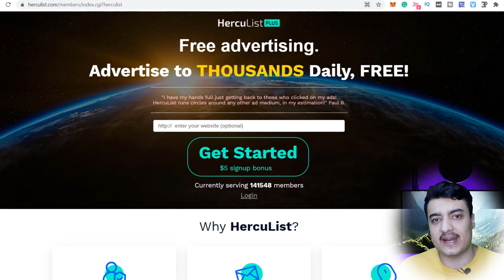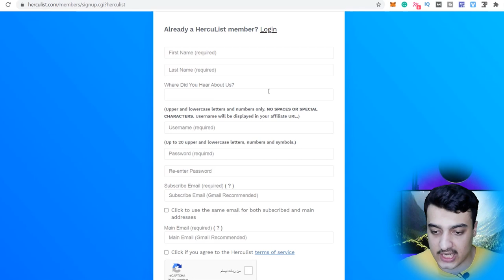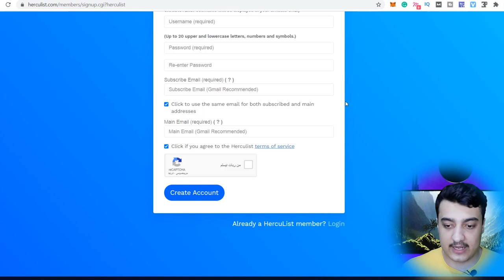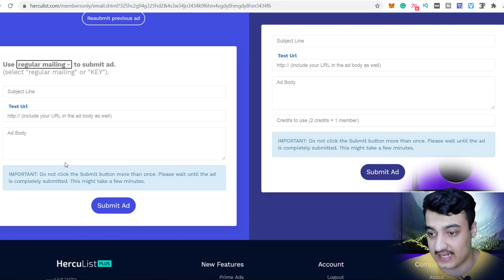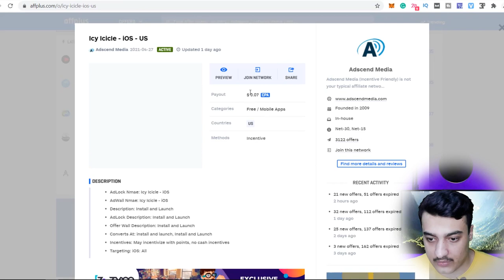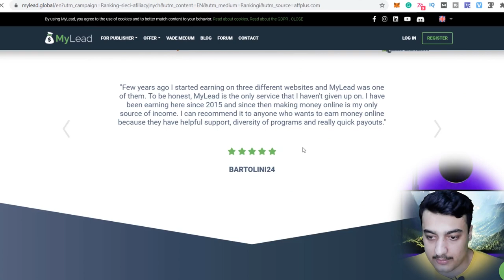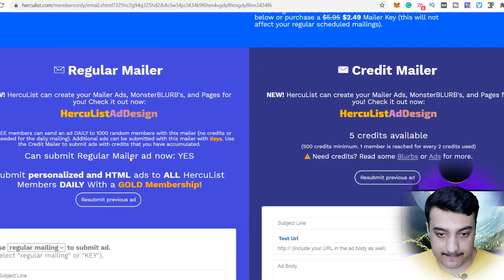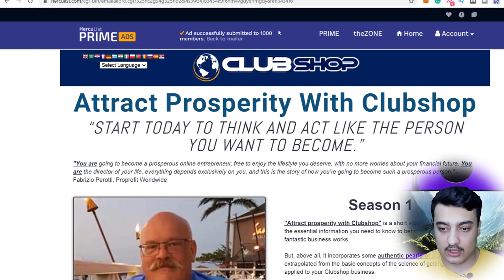40 الی 50 دلار کسب درآمد اینترنتی روزانه ** روش جدید و معتبر **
آموزش کسب درآمد دلاری از اینترنت با روش جدید معتبر واقعی و تضمینی در منزل شروع کنید به کسب درآمد از اینترنت و پول در بیاورید کسب و کار اینترنتی خود را راه اندازی کنید و با خیال راحت در خانه و منزل خود کسب درامد اینترنتی کنید با این روش می توانید با موبایل یا گوشی از اینترنت کسب درآمد کنید چه در ایران باشید چه در افغانستان و سراسر جهان از اینترنت درآمد دلاری واقعی و تضمینی داشته باشید.
آموزش کسب درآمد اینترنتی با اپلیکیشن بدون نیاز به سرمایه گذاری
کار اینترنتی

*** در این ویدیو آموزشی از روش های پیش پا افتاده مثل سایت های کلیکی و فاست که درآمد کمی دارند استفاده نمی شود.